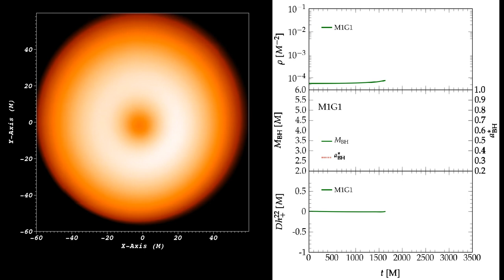Supermassive Star Collapse, m=1 initial density perturbation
Collapse of a rapidly differentially rotating supermassive star with an initial m=1 density perturbation. The star forms a single off-centered fragment which collapses to a black hole.
Simulation & Visualization by Christian Reisswig (Caltech).